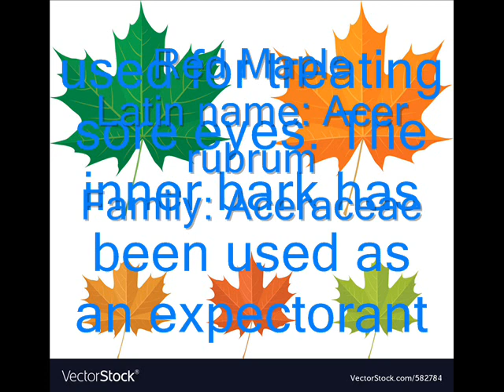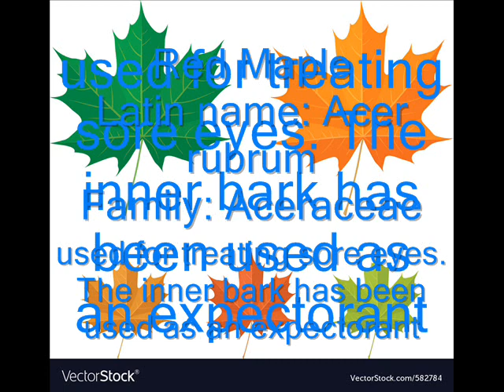Dr Peter Ruellan school of Medicine maple leaf extract used for treating sore eyes,astringent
Dr Peter Ruellan  Herb: Red Maple
Latin name: Acer rubrum
Family: Aceraceae (Maple Family,A compound infusion of the bark has been used as drops in treating blindness. The sap has been used for treating sore eyes. The inner bark has been used as an expectorant and cough remedy. Maple syrup is used in cough syrups and is also said to be a liver tonic and kidney cleanser,The bark has astringent properties and has been used as an application for sore eyes. The inner bark was used according to one report. An infusion of the bark has been used to treat cramps and dysentery.This species only yields about half the quantity obtained from the sugar maple (A. saccharum) The best sap production comes from cold-winter areas with continental climates. Inner bark - cooked. It is dried, ground into a powder and then used as a thickening in soups etc or mixed with cereals when making bread. Self-sown seedlings, gathered in early spring, are eaten fresh or dried for later use. Seeds - cooked. The wings are removed and the seeds boiled then eaten hot,The boiled inner bark yields a purple colour. Mixed with lead sulphate this produces a black dye which can also be used as an ink,Known hazards of Acer rubrum: None known,The medicinal properties of the maple leaf are sedative and tonic.  It is an excellent remedy for the liver as well the spleen.  It does not only treat these organs but it will bring about a tranquil nature to them as well,very good to treat nervous conditions. Feeling the blues, irritable or just nonchalant?  Then use the maple leaf medicinal herb as tonic to bring a new feeling to the whole system,The striking coloration is due to the breakdown and dispersal of chlorophyll, which reveals other pigments such as carotenes, tannins and anthocyanins, which react differently depending on the pH level of the soil,Maple sap contains about 3% of sugar,Minerals Organic acids  Amino Acids Vitamins Sucrose 62.65 %
Hexose (glucose, fructose) 0.5 - 3 % Potassium parts per million 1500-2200
Calcium 400-1000
Magnesium 100-300
Phosphorus 50-125
Manganese 5-80
Zinc 5-50
Sodium 1-25
Iron 1-15
Tin 0-25
Copper 0-2 organic acid %
Malic 0.090
Citric 0.009
Succinic 0.007
Fumaric 0.004
Phenols 300-960
Amino parts per million nitrogens 30-190
vitamins in micrograms/liter,Niacin  276
Pantothenic Acid (B5) 600
Riboflavin (B2) 60 It was also used to treat shortness of breath
Folic Acid Traces
Pyridoxine Traces
Biotin Traces
Vitamin A Traces,